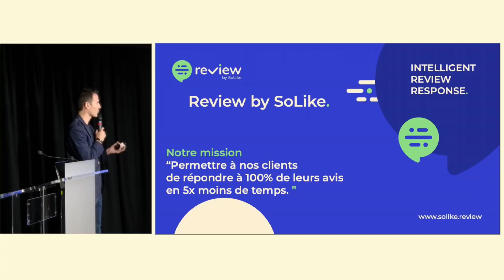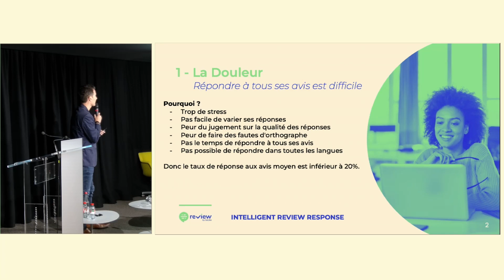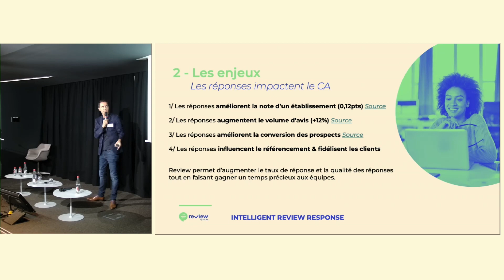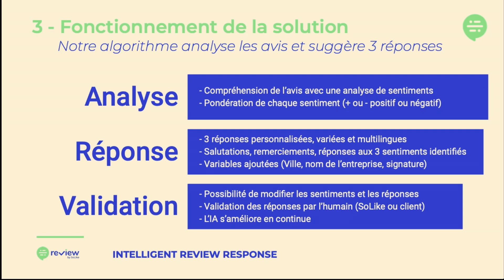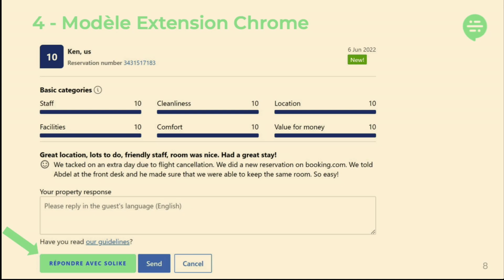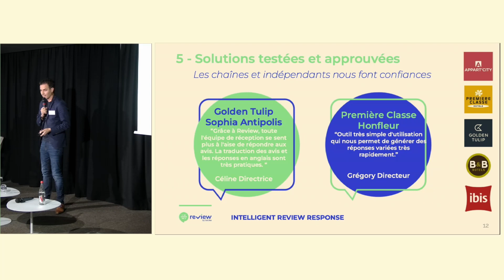Le pitch de Review by SoLike lors du concours de start-up de Next Tourisme 2022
Thibault Seillier, Directeur de Review by SoLike, avait 5 minutes pour convaincre le public et le Jury de professionnels le 9 juin 2022.